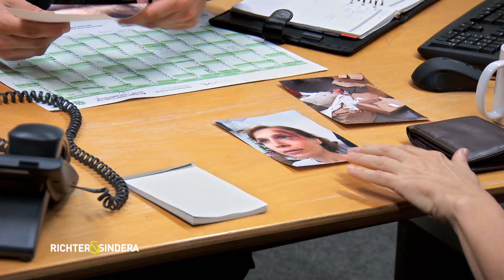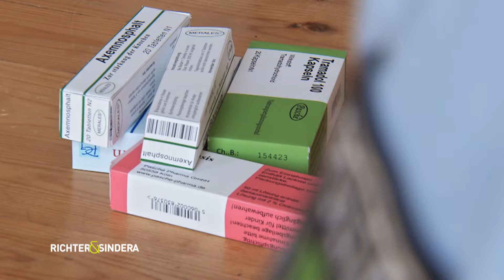Medikamente GESTOHLEN! Hatte die Mutter deswegen den "Unfall"? 😨 |1/2| Richter & Sindera | SAT.1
Die Mitarbeiterin eines Pharmavertriebs stürzt von der Leiter - doch Richter und Sindera ermitteln, dass das kein Unfall war! Will jemand verhindern, dass die Frau einen Medikamentendiebstahl aufdeckt?

Einsatz für "Richter und Sindera - Ein Team für harte Fälle"! Die Aufklärung schwerer Straftaten im Raum Köln steht im Fokus der Arbeit der Ermittler Paul Richter und Stephan Sindera und ihrer eigenständigen Einsatzkommission.